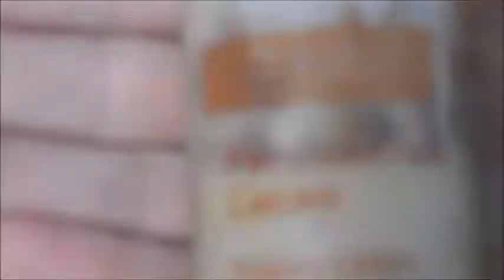Giving Keep it a secret a make over !